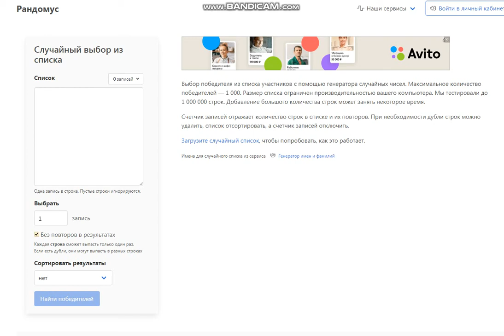Конкурс 3750 рублей без вейджера